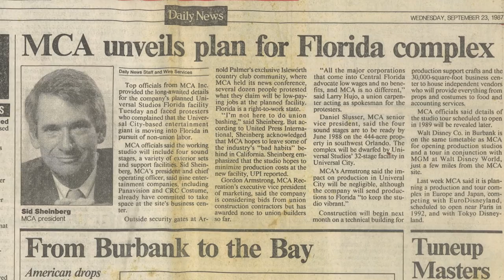The Golden Closet family lineage in the motion picture wardrobe industry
Golden Closet family lineage in the Motion Picture Industry, featuring interviews with Eastern Costume CEO James Livie, American Costume CEO Luster Bayless, Eastern Costume Lex Rowland, and Breanna Livie.